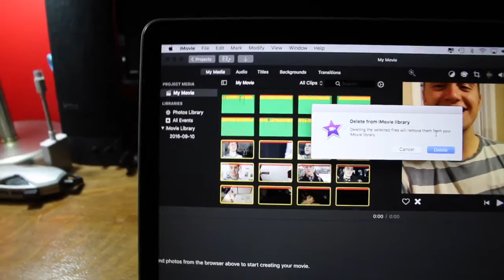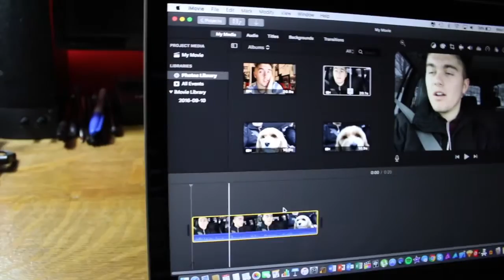VLOGCEPTION!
Description: its reallllll omg! Hope you all had a great day!